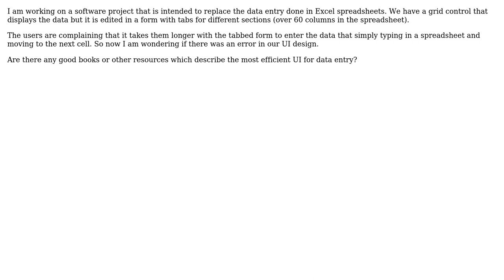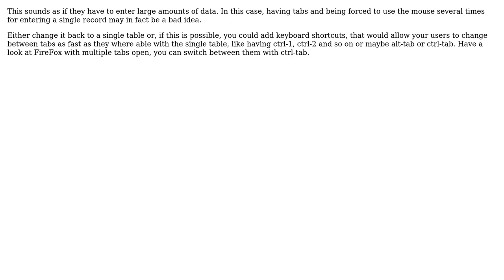Software Engineering: Best design for data entry UI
With thanks & praise to God, and with thanks to the many people who have made this project possible! | Content (except music & images) licensed under CC BY-SA | Music | Images & others | With thanks to user thorsten muller user Falcon user blue and the Stack Exchange Network Trademarks are property of their respective owners. You are responsible for your own actions.